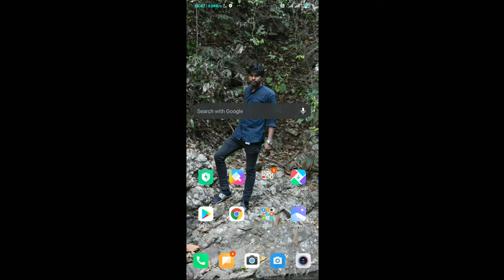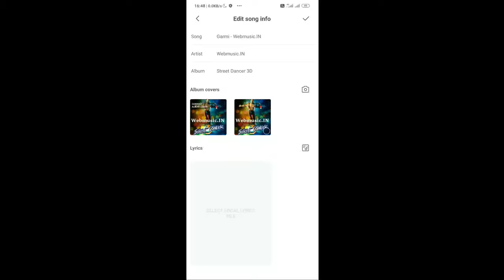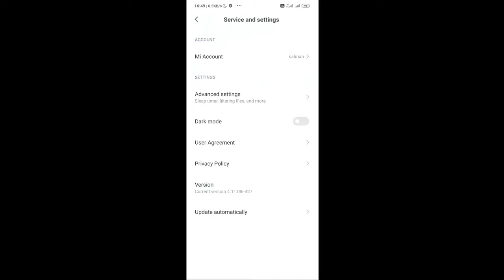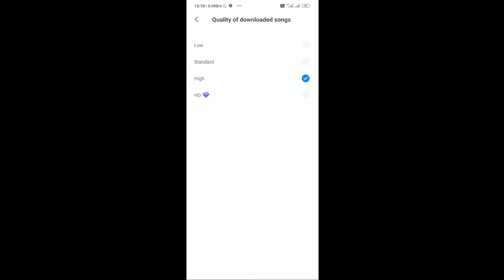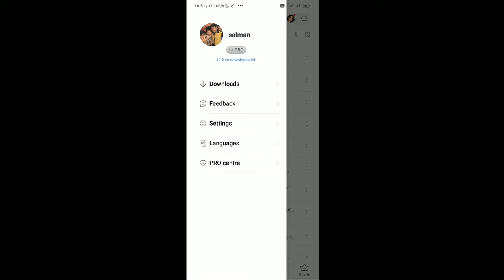MI Music player update |miui 11.0.8.0 features| MIUI 11 New update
Dosto is viedo Me Maine
Apko Bola hu
1) Ringtone maker
2)How to change MP3 song cover photo
Or Mi music player update Iske Bare Me Explain Karne ki koshish ki Hai ummeed hai Apko ye video Pasand Aayegi .